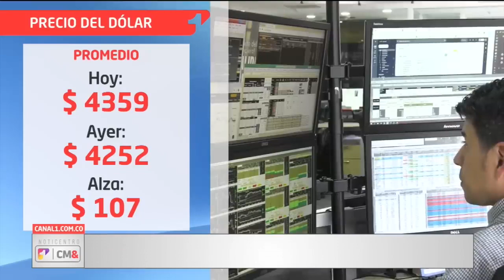El dólar se acerca a los 4400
Henry Amorocho, profesor de Hacienda Pública y Presupuesto de la Facultad de Jurisprudencia de la Universidad del Rosario, explica para Noticentro CM& emisión central el incremento del dólar en las últimas semanas.